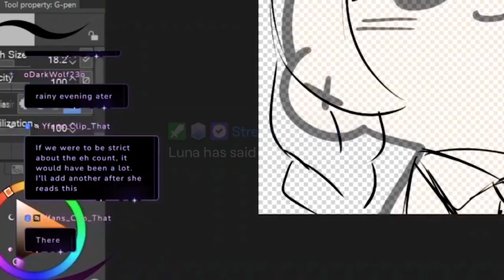Eh - AmarisLunaa ( I tricked her into saying it )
Watch as I cunningly tricked her into saying the famous catchphrase 'Eh.' It's all fun and games as we capture her genuine reaction

Don't miss out on the exciting world of Vtubing! Join the adventure with Vtuber